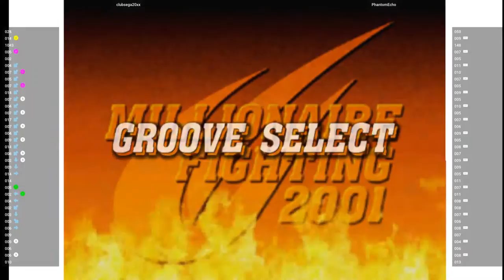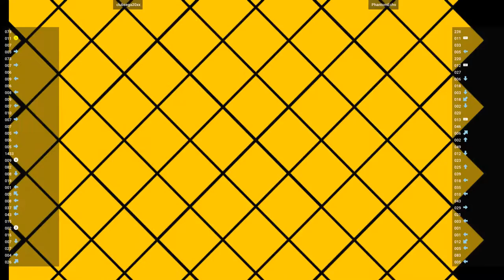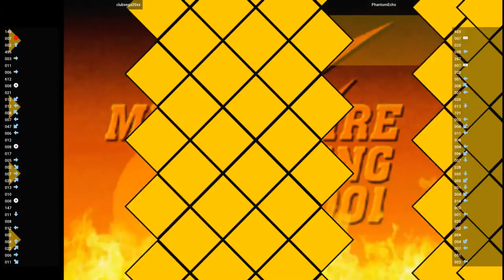CVS2 - clubsega20xx VS PhantomEcho